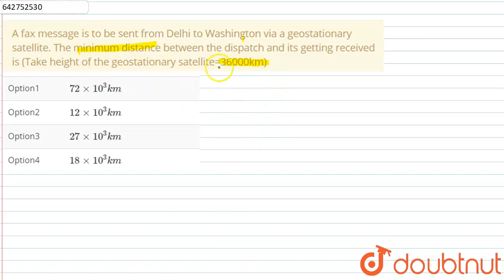A fax message is to be sent from Delhi to Washington via a geostationary satellite. The minimum ...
A fax message is to be sent from Delhi to Washington via a geostationary satellite. The minimum distance between the dispatch and its getting received is (Take height of the geostationary satellite=36000km)
Class: 12
Subject: PHYSICS
Chapter: COMMUNITCATION  SYSTEMS
Board:NEET

👉 Have Any Query? Ask Us.